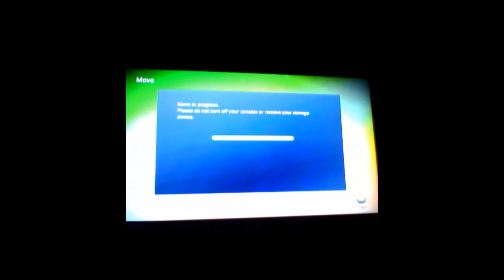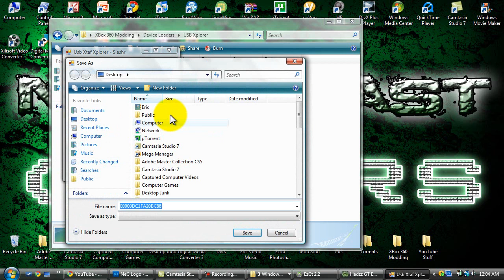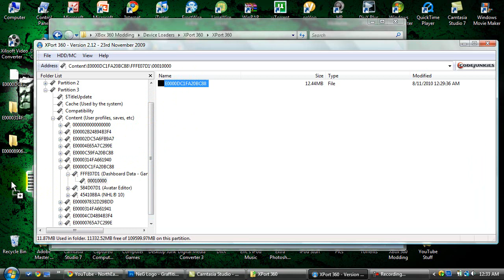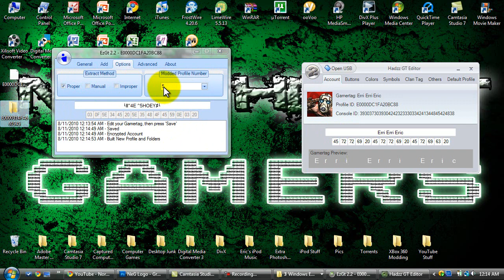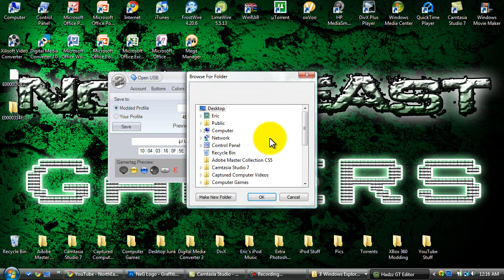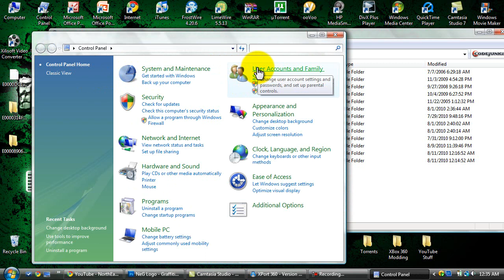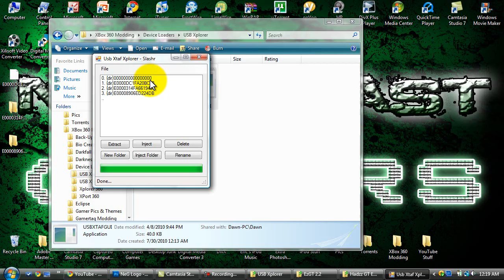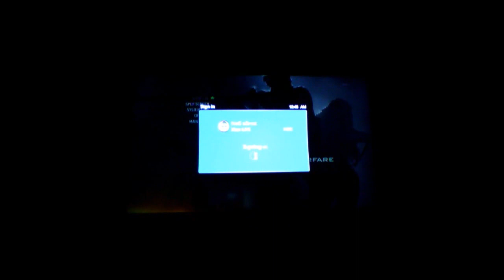How to Mod Your Gamertag for the Call of Duty Games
*FOR BOTH TRANSFER CABLE & USB FLASH DRIVE USERS*

*TURN ANNOTATIONS ON FOR SPECIFIC CLIPS FOR WHAT KIND OF DEVICE YOU ARE USING*

Download links

WE DO NOT TAKE CREDIT FOR ANY OF THESE DOWNLOADS, WEBSITES OR PROGRAMS & APPS FOUND BY FOLLOWING THESE LINKS. THE CREDIT GOES ENTIRELY TO THE OWNERS AND CREATORS EXCEPT THE TUTORIAL VIDEO.

XPort 360 *If you are using a hard drive transfer cable*

USB XTAF Xplorer *If you are using a flash drive optimized for your Xbox 360*

This is a voice-over video tutorial on how to mod your gamertag with colors and buttons and symbols. Make sure to download WinRAR first. Also make sure it is for the right operating system and #-bit OS.